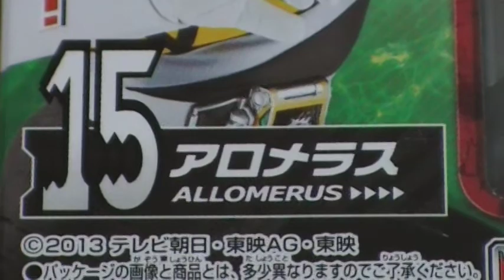キョウリュウジャー獣電池 １５アロメラス おもちゃyoutube動画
獣電戦隊キョウリュウジャー獣電池シリーズです（＾０＾）ノ